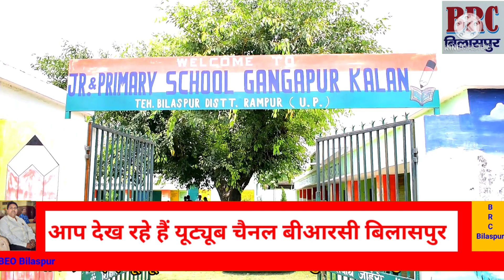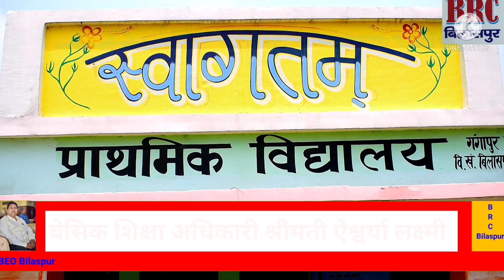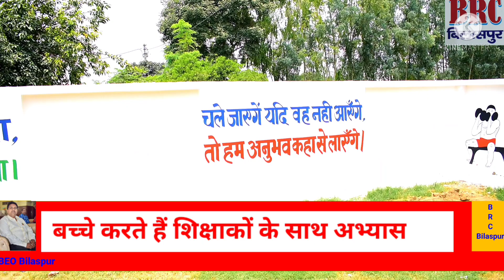उत्तर प्रदेश परिषदीय विद्यालयों में कायाकल्प सुंदर और स्वच्छ विद्यालय बिलासपुर रामपुर | बेसिक शिक्षा